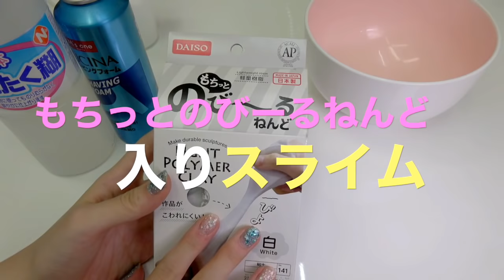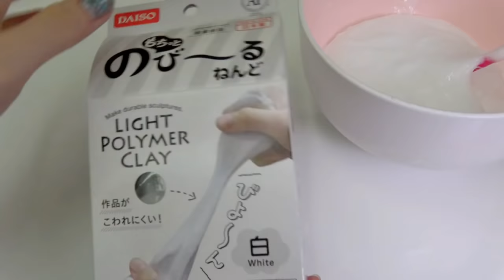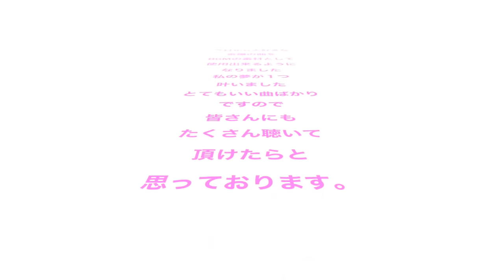【DAISO】新作！もちっとのび〜る粘土を使って作るスライムの作り方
楽曲タイトル：ICE BOX
アーティスト：ゴールデンボンバー
私の好きな曲です！